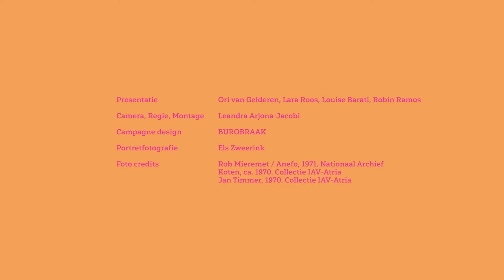Introduction | The lessons of Dolle Mina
Half a century after the first steps in their movement, Dolle Mina is still one of the most acknowledged groups in the Netherlands. The feminist group has become the symbol for the second feminist wave.

Atria and F-Site present four informational videos and corresponding educational packages about the Dolle Mina’s and their actions, and other Dutch feminist groups that became active during the ‘second wave’. Every video comes with a short teacher's manual, worksheet and answer sheet.

The syllabus consists of four components:
● The straitjacket of women
● Boss of my belly
● To whom belong the streets?
● Feminism for everyone